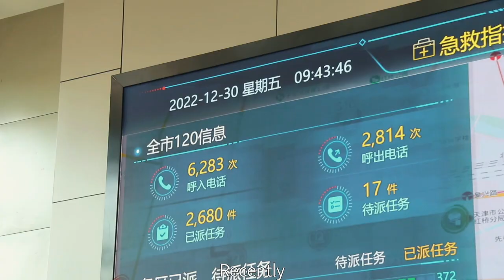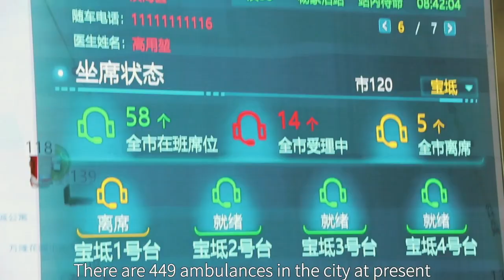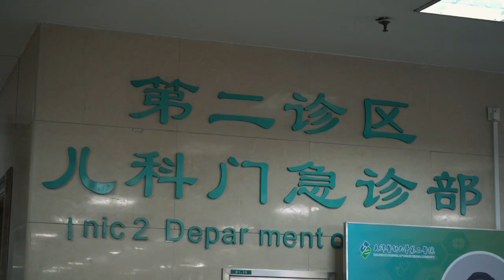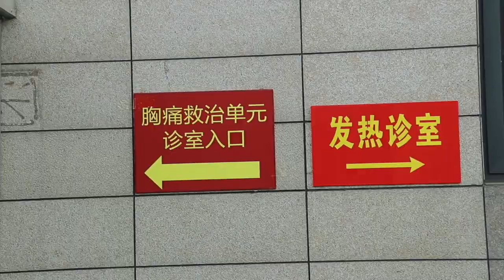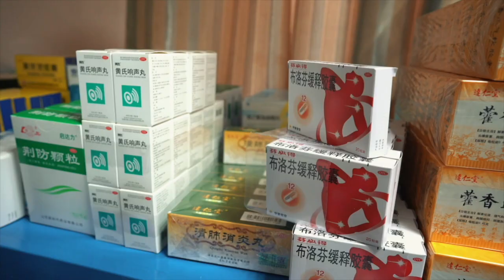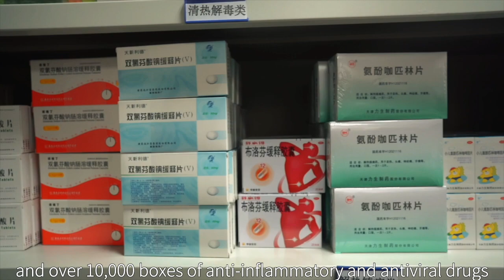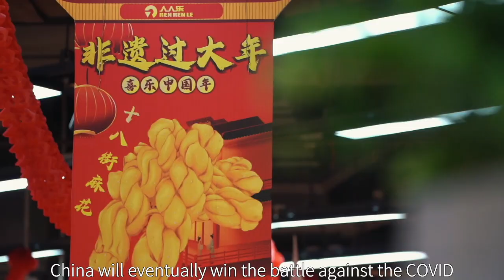China ensures timely treatment for patients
China has further optimized its COVID19 response measures.
At the end of 2022, Xinhua correspondent Sergio Gomez observed how a medical emergency center in Tianjin receives critically ill patients, performs first aid, and how hospitals give patients medical treatment in the city